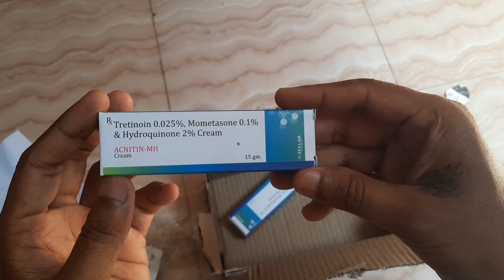zee Lab pharmacy online medicine order